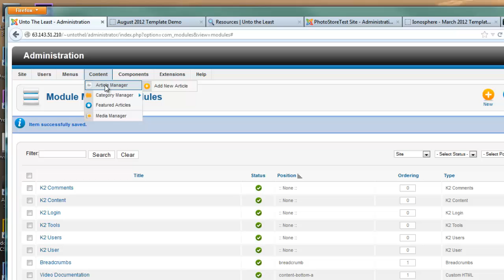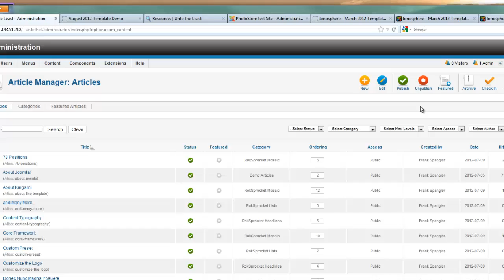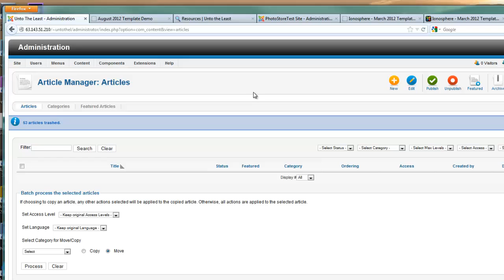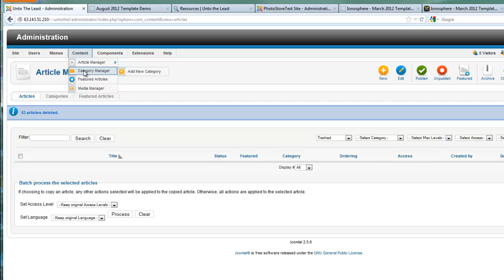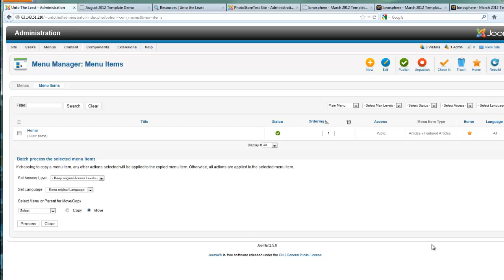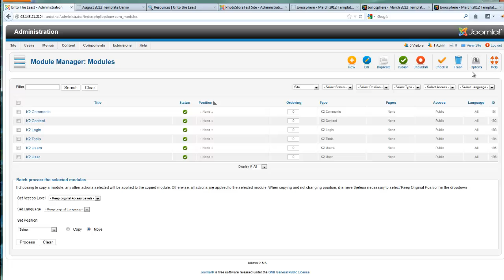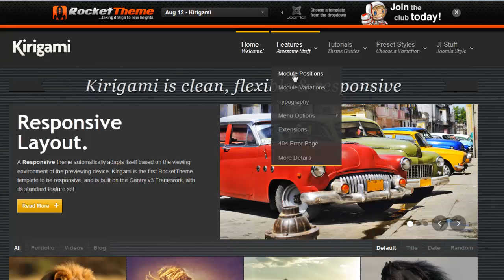How to Permanently Delete Items from Your Joomla Website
Have you ever had the error message in Joomla that says that your article or menu Item failed to save because there was a file already saved with that name?  You know that you deleted that file, so why are you getting the error?  In this video tutorial we will demonstrate how to properly delete content in a way that will prevent any future naming conflicts.

For Complete Joomla training with large screen tutorials and no advertising visit our